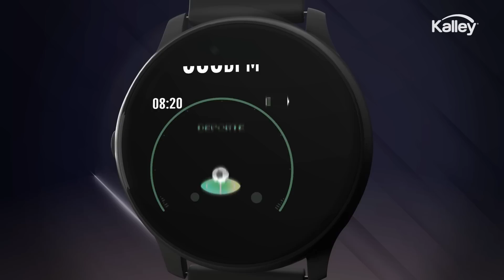Conoce el Smart K Watch de Kalley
Saber la hora 🕐, ya no será suficiente con el Smart K Watch, lleva el control de tu actividad física🏃🏻, al alcance de tu mano 🖐
• Cuida tu salud y estado físico monitoreando la presión sanguínea, oxígeno en la sangre y# calorías quemadas 🔥
• Incluye podómetro para calcular la cantidad de pasos que das al día 🦶
• Resistente a la lluvia 🌧 salpicaduras y sudor extremo 🥵
• Descarga la app DaFitt y disfruta de todas las funciones de tu Smart K Watch en dispositivos Android o